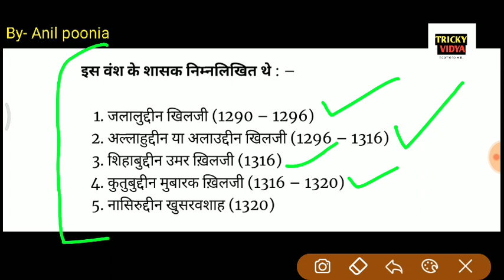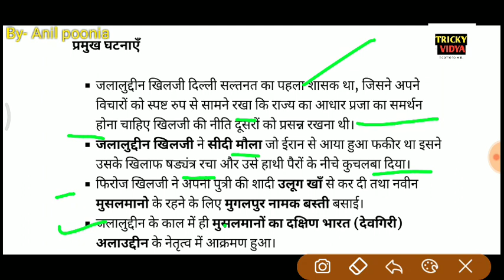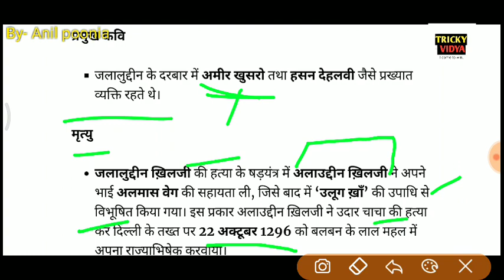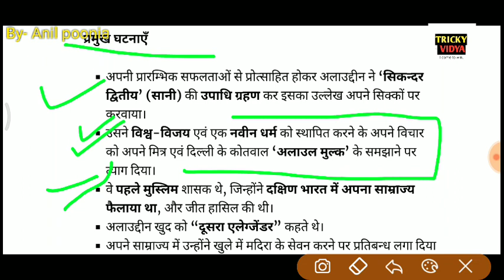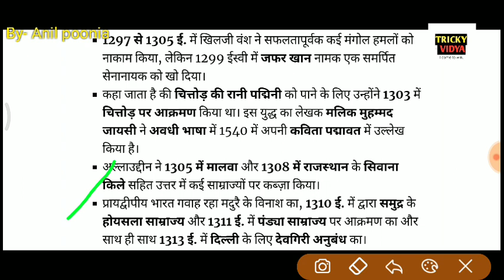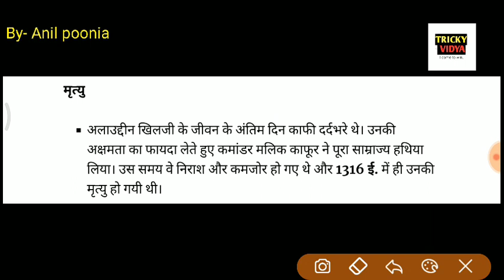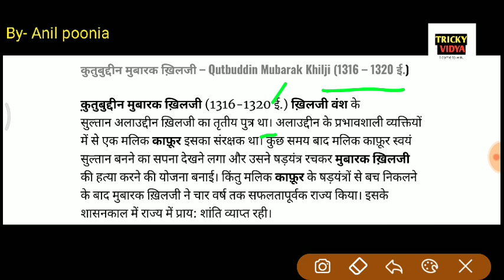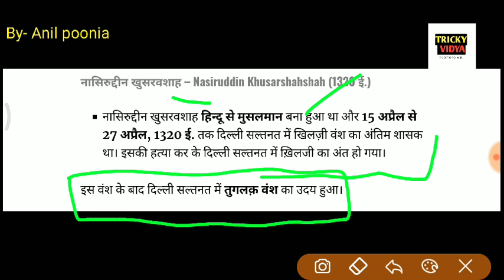medieval history of india in hindi ||history for ssc cgl| khilji vansh|| bharat ka itihas in hindi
hello friends my name is anil poonia in this vidio we are giving you full lecture on history